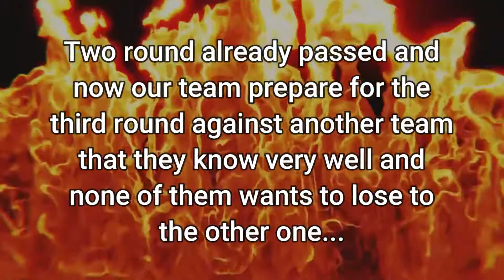KUM vs PZE SoW S 6 R 3 2 3 22 - GOTWIC